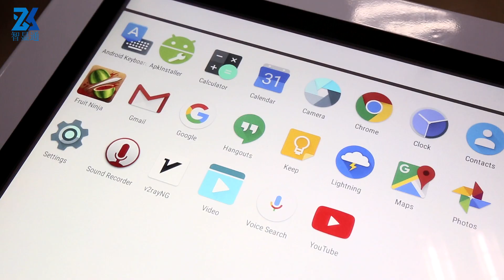Smart Coffee Multi Touch Table Advertising Digital Signage LCD Display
Quality Touch Table from China.
Shenzhen ZXT LCD Technology Co., Ltd. quality manufacturer from China.